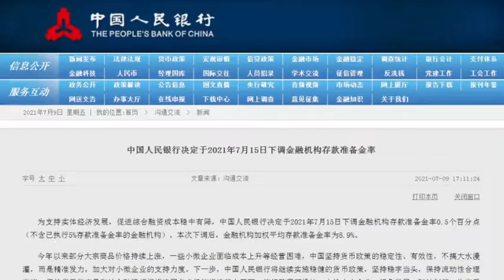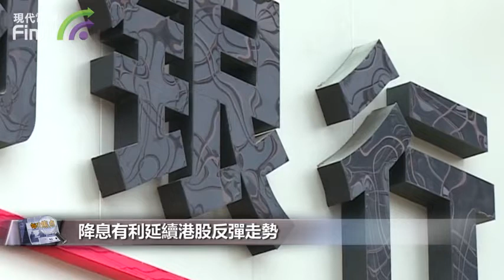【財經速遞】分析: 央行降準，應對下半年中國經濟增速放緩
【財經速遞】中國人民銀行上周五收市後宣佈，將於15 日起全面下調存款準備金率 0.5 個百分點，預期釋放長期資金約 1 萬億元人民幣。分析認為，央行已著手應對下半年中國經濟增速放緩。

工銀國際首席經濟學家程發分析，下半年中國經濟面臨經濟增長速度向下但通脹影響向上的壓力，貨幣政策以「鬆緊搭配」進行針對性應對，基準利率和流動性總閘口不松，不搞大水漫灌；存款準備金利率和定向支持政策不緊，確保金融機構對實體經濟的輸血源源不斷，增强精准滴灌。

摩根大通環球市場策略師朱超平認為，降準預示央行關注於2021年下半年經濟有所放緩，低消費物價指數配以高生產者物價指數，會削弱消費者意慾。降準有助改善銀行流動性，但需求方的風險依然存在。這次降準主要是鼓勵銀行向小企業進行更多長期貸款。7月將有4000億元人民幣中期借貸便利 MLF到期；於11月和12月，分別再有1萬億和9000億元到期。這次降準，有助銀行償付這批到期MLF，以及容許銀行發行較長期貸款。

交銀國際報告分析，這次降準來得較預期為快和幅度較大，能協助降低銀行融資成本，並對銀行盈利有正面影響，預期對國有銀行稅前盈利能提升1%。

大華繼顯認為是次全面降準較市場原先預期的定向降準更為正面﹐較寬鬆的流動性亦有利延續港股反彈走勢。港股恒生指數今天盤前便高開328點。